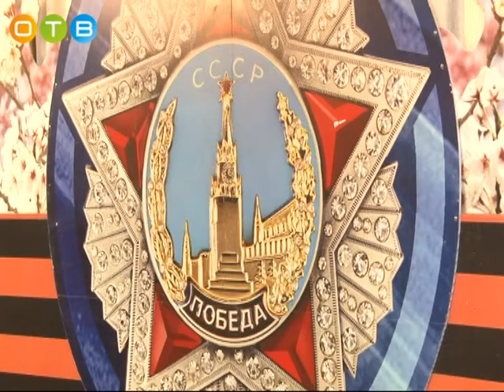Масштабный концерт в честь 9 мая в культурно спортивном центре «Мечта»